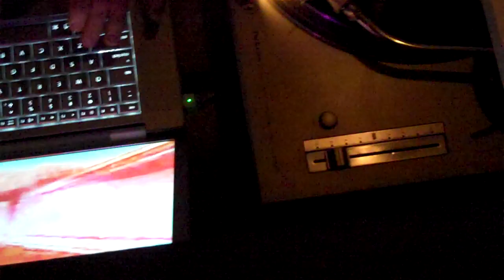Realtime Media Sampler - Demo Two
This is a demonstration of some multimedia software written by Steven de la Torre